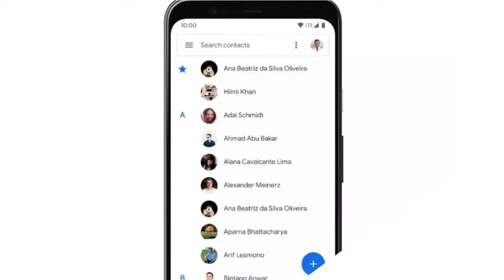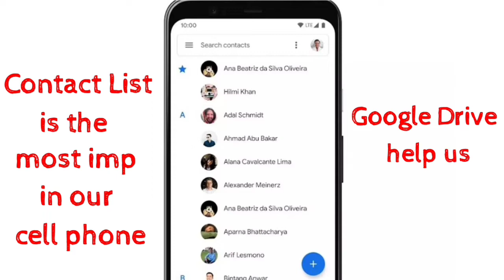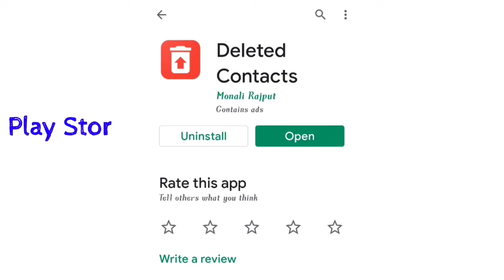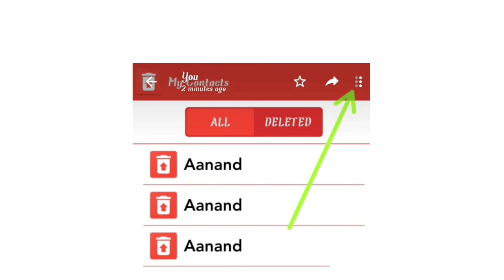How to get deleted numbers back?|મોબાઈલમાં ડીલીટ થયેલ નંબર કેમ પાછા મેળવવા?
contact list in any mobile is very important.it is a big problem if we delete them accidentally or anyhow.this video shows how to get deleted contact from your mobile.